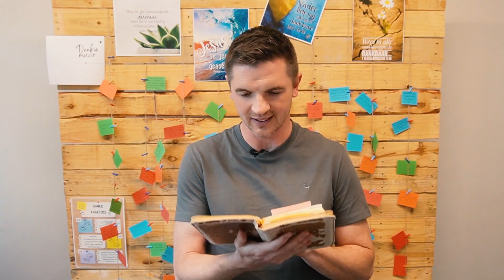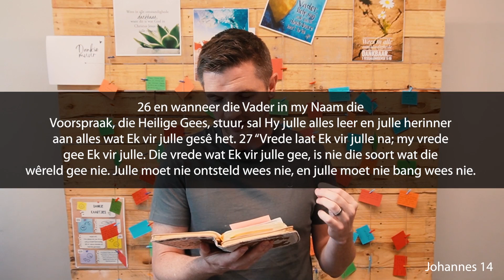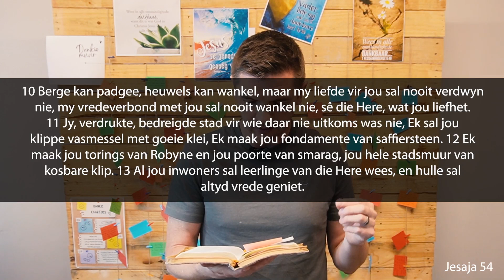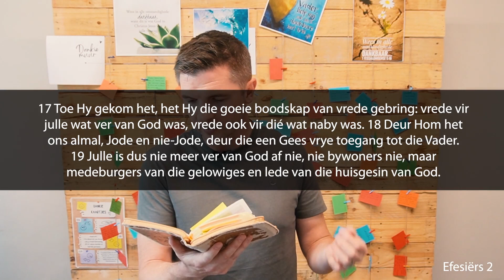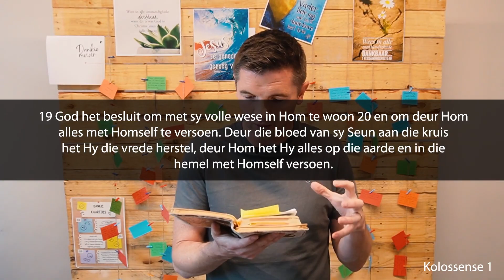Suider-Paarl Gemeente | Oggenddiens 08 Desember '24